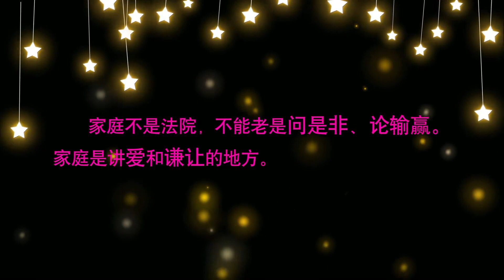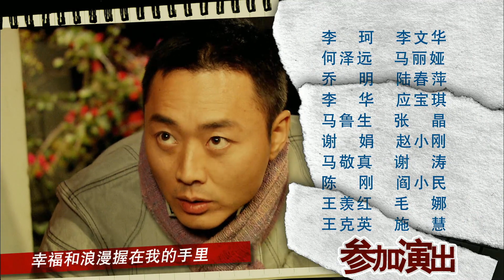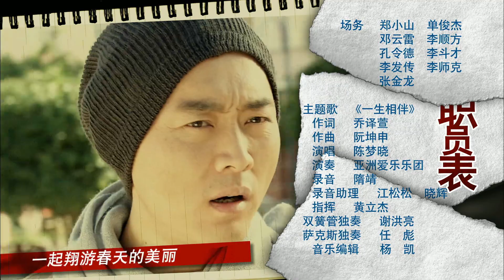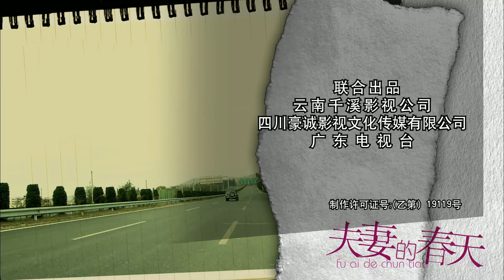婚姻诊断|《夫妻的春天》第24集（马苏、颜丙燕、沈晓海、邓瑛等领衔主演）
颜丙燕 饰 伊丽莎
马苏 饰 王海青
邓英 饰 叶爱武/沈晓海 饰 刘云震/米学东 饰 黄金光/龙欣 饰 玲玲